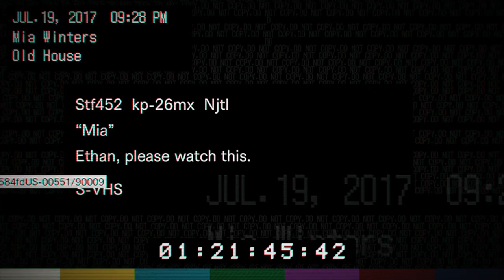Kanalia! | Resident Evil 7 #3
Chce ktoś obejrzeć Koziołka Matołka?